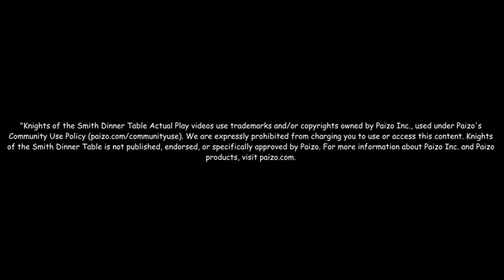S2E5: A Damn Dam, Dammit!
A Knight saved, a (weird) romance kindled, and more information gained.  The Heroes' journey is then interrupted once more!

-Like what we’re doing?  Wanna help us improve our media?  and help us out!